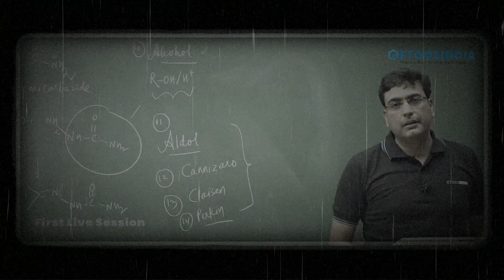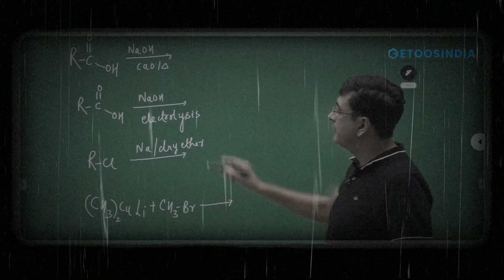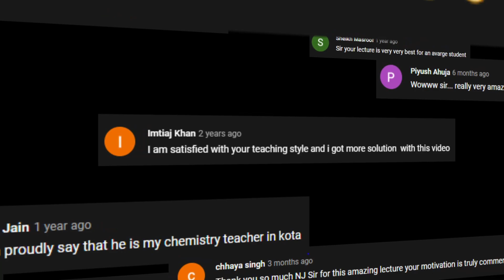NJ Sir + ETOOSINDIA | 🎉 Celebrating One Year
1. The brilliant minds come to assist you in your preparation
2. All the topics are explained vividly
3. You are at the comfort of your home, choose your place of learning
4. The faculties share excellent tips and tricks via the video lectures
5. An affordable mode of learning